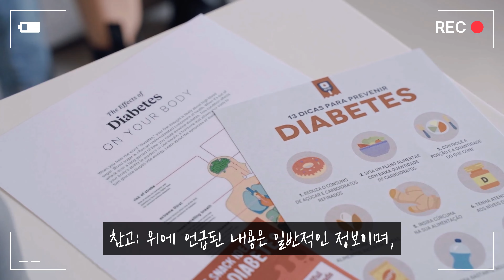눈에 벌레가 날아다닌다 - 노화와 건강 시리즈 1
어느 날 갑자기 눈앞에 벌레가 날아다닌다. 아무리 눈을 비비고 안약을 넣어 보아도 없어지지 않는다. 검색을 해보니, 노화에 따른 비문증, 플로터(floaters) 현상이란다. 당황하지 않기로 했으니, 차분하게 노화와 시력 저하에 대한 연구를 하였다. 노화에 따른 시력저하의 증상과 원인, 해결방법에 대해 학습한 결과를 공유한다. 비슷한 문제를 경험했거나, 직면할 누군가에게 도움이 되길 바란다.

비문증(floaters)에 대한 자세한 것은 아래를 참고하시기 바랍니다.
비문증의 원인과 해결 방법
안구질환 중 하나로, 노화로 인해 유리체가 혼탁해지면서 발생하는 현상이다. 유리체는 주로 물과 콜라겐으로 이루어진 말랑하고 투명한 젤리와 같은 물질이다. 이는 시야를 유지하는 데 있어 매우 중요한 역할을 하는 곳인 망막에 위치해 있는데, 여기의 문제가 생겨 탁해질 경우 빛이 망막으로 정확하게 전달되지 않고 그림자가 생기게 되는 것이다. 이때 우리는 눈에 아지랑이와 같은 형상을 보게 되는 것이다. 이는 대부분 일상에서 피로감을 느끼거나 스트레스를 많이 받거나, 과로를 할 때 많이 발생하게 된다.
대부분의 경우는 시간이 지나고 휴식을 취하면 자연스럽게 사라지기 때문에 큰 걱정은 하지 않아도 된다. 다만 이와 같은 증상이 지속적으로 나타나는 경우라면 반드시 안과 전문의에게 진료를 받는 것이 좋다.

 • 스트레스나 불안을 줄이고 마음을 편안하게 가진다.
 • 충분한 휴식과 수면을 취한다.
 • 담배나 알코올과 같은 유해한 생활습관을 피하고, 영양가 있는 식단을 골고루 섭취한다.